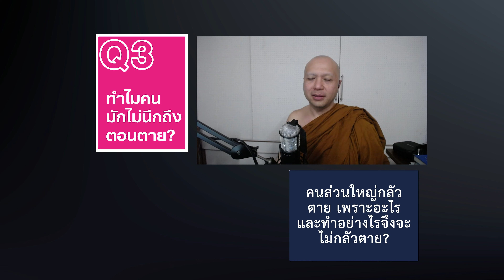ตามใจท่าน | S10E13| อย่าตกหลุมแห่งทิฏฐิ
Time index
[0:00] เปิดรายการ
[02:24] ประชาสัมพันธ์การจัดรายการสดทั้งภาพและเสียงที่ สวท. โดยจะมีการออกอากาศในวันที่ 25 - 26 มกราคม 2563 (เวลา 5:00 น. - 6:00 น.)
[05:25] พิมพ์ด่า+พิมพ์โกหก กับ พูดด่า+พูดโกหก รับผลกรรมเหมือนกันหรือไม่ อย่างไร
[11:37] ความหนักเบาของผลกรรมนั้น มาจากทางใจจะหนักที่สุดและหนักมากกว่าทางกายหรือวาจา เพราะเรามีใจเป็นใหญ่ ใจเป็นประธาน ทั้งนี้เปรียบเทียบเจตนาในการกระทำนั้นๆ เปรียบเสมือนรอยกรีดบนน้ำ บนทราย และบนหิน
[17:07] เมื่อมีการใช้ Social Media กันอย่างกว้างขวาง จึงทำให้การสื่อสารข้อความต่างๆแพร่กระจายออกไปได้ง่ายขึ้น เร็วขึ้น และไกลขึ้น ซึ่งก็จะทำให้การเบียดเบียนหรือการสร้างบาป อกุศลธรรมเพิ่มขึ้นเช่นกัน
[18:47] ถ้าเรารู้หรือได้ยินคำที่ใครเขาว่าคนอื่นแล้วอีกคนมาถามว่าเราได้ยินอย่างนี้ๆ หรือไม่ เราควรจะตอบตามความจริงว่าเราได้ยินมาอย่างนี้หรือจะไม่ตอบ หรือควรจะอย่างไร
[19:25] ลักษณะการโกหกประกอบด้วย รู้บอกว่าไม่รู้, ไม่รู้บอกรู้, เห็นบอกว่าไม่เห็น, ไม่เห็นบอกเห็น, ได้ยินบอกว่าไม่ได้ยิน, และไม่ได้ยินบอกว่าได้ยิน
[20:47] สัมมาวาจาประกอบด้วย 3 ลักษณะคือ ไม่พูดโกหก, ไม่พูดส่อเสียดเพื่อยุยงให้แตกกัน, และไม่พูดคำหยาบ ไม่พูดเพ้อเจ้อ
[25:18] การตอบปัญหาของพระพุทธเจ้าแบ่งออกเป็น 4 ลักษณะคือ ตอบตรงไปตรงมา ตายตัว, มีการถามย้อนกลับแล้วจึงตอบ, มีการแยกแยะ เพิ่มเติมรายละเอียดคำตอบในสถานการณ์ที่แตกต่างกัน, นิ่ง ไม่ตอบเลย เพราะเป็นคำถามที่ตอบแล้วจะทำให้เกิดความสับสน ไม่ชัดเจน หรือตกหลุมแห่งทิฏฐิต่างๆ
[28:44] ต้องทำให้เกิดองค์แห่งมรรค 4 อย่างอยู่ในสัมมาวาจาด้วย อันได้แก่ สัมมาทิฏฐิ(ปัญญา) สัมมาวายามะ(ความพยายาม) สัมมาสติ(ระลึกถึงสิ่งที่ควร) และสัมมาวาจา ซึ่งถือว่าเป็นการปฏิบัติธรรมตลอดเวลา
[29:58] คนส่วนใหญ่กลัวตายเพราะอะไร และทำอย่างไรจึงจะไม่กลัวตาย
[30:10] ความตายคือ การทอดทิ้งร่าง การขาดแห่งอินทรีย์ ไม่สามารถรับรู้สิ่งใดๆโดยอายตนะทั้งหลายได้
[30:58] กลัวตายเพราะ กลัวสูญเสียความสุขที่เคยได้รับตอนมีชีวิตอยู่, กลัวเจ็บ, กลัวการพลัดพรากจากสิ่งที่ตนรัก, และกล้วว่าตายแล้วไปไหน
[40:30] กลัวสิ่งใดให้เข้าหาสิ่งนั้นด้วยจิตที่เป็นสมาธิ จะทำให้ความกลัวค่อยๆ คลายลง
[43:09] การนําหลักธรรมมาใช้ปฏิบัติตน เพื่อเป็นแนวทางการแก้ไขหรือขจัดปัญหาข้อขัดแย้ง มีหรือไม่ อย่างไร
[44:10] หลักธรรมที่สำคัญและได้ผลที่สุดคือ เมตตาธรรมค้ำจุนโลก
[50:41] กรรมของการผูกโกรธกัน จะได้รับผลให้ไปเกิดในนรก กำเนิดเดรัจฉาน เปรตวิสัย อบาย ทุคติ วินิบาต ไปในที่ที่ไม่ดี
[52:34] เมตตาธรรมแก้ไขได้ทุกปัญหาข้อขัดแย้งเริ่มตั้งแต่ครอบครัว สังคม ประเทศชาติ และระดับโลก สามารถปรับปรุงสถานการณ์ให้ดีขึ้น รวมถึงเปลี่ยนแปลงพฤติกรรมคนได้ด้วย
บุคคลตรึกตรองแล้วค่อยเปล่งวาจาหมายถึง เมื่อคิดอย่างไรจึงแสดงออกไปอย่างนั้นไม่ว่าจะเป็นการพูดหรือการเขียนก็ตามทั้งที่เป็นการชมและการตำหนิ ด่าว่า เพียงแต่เป็นการกระทำที่มีทวารต่างกันเท่านั้น โดยแยกไว้ดังนี้

ทางกาย มีช่องทางเป็นกายทวาร การปรุงแต่งทางกายสังขาร และแสดงออกเป็นกายกรรม
ทางวาจา มีช่องทางเป็นวจีทวาร การปรุงแต่งทางวจีสังขาร และแสดงออกเป็นวจีกรรม
ทางใจ มีช่องทางเป็นมโนทวาร การปรุงแต่งทางมโนสังขาร และแสดงออกเป็นมโนกรรม
อีกทั้งการพูดจาสื่อสารก็ควรยึดหลักสัมมาวาจา ซึ่งประกอบด้วย 3 ลักษณะคือ ไม่พูดโกหก, ไม่พูดส่อเสียดเพื่อยุยงให้แตกกัน, และไม่พูดคำหยาบ ไม่พูดเพ้อเจ้อ ในทางตรงกันข้ามกันหากพูดวาจาตรงแต่ทำให้เกิดการแตกแยก ใช้คำพูดสวยหรูแต่ทิ่มแทงใจผู้ฟัง พูดกล่าวโทษเพราะคิดไปเองหรือไม่มีหลักฐานที่อ้างอิง เราก็ไม่ควรพูดซึ่งถือว่าเป็นปัญญาที่เกิดขึ้นหรือสัมมาทิฏฐิที่ถูกต้องนั่นเอง และยังเป็นการไม่เบียดเบียนทั้งตนเองและผู้อื่นอีกด้วย

คนส่วนใหญ่มักจะกลัวตายด้วยหลายๆ สาเหตุด้วยกัน เราสามารถเปลี่ยนความกลัวตายให้เป็นความไม่กลัวตายได้โดยการตั้งไว้ซึ่งหิริและโอตตัปปะ (ความละอายและความเกรงกลัวต่อบาป) ทำให้เรามีความเข้าใจและทิฏฐิความเห็นที่ถูกต้อง แยกตามแต่ละสาเหตุดังนี้

กลัวสูญเสียความสุขที่เคยได้รับตอนมีชีวิตอยู่ ให้ทำความเข้าใจว่าความสุขที่เคยมีมา ไม่ได้เป็นสาระสำคัญของชีวิตเปรียบได้กับเศษหญ้า เศษไม้ เศษฟาง
กลัวเจ็บ ให้รู้ถึงวิธีการจะระงับหรือออกจากทุกขเวทนานั้นๆ
กลัวการพลัดพรากจากสิ่งที่ตนรัก ให้ทำความเข้าใจว่าการพลัดพรากใดๆเป็นเรื่องธรรมดาของชีวิต
กล้วว่าตายแล้วไปไหน ให้หมั่นสร้างความดี เพื่อเป็นความมั่นใจว่าเราทำความดีแล้ว เมื่อตายย่อมไปสู่ที่ที่ดีแน่นอน
อย่างไรก็ตาม หากกลัวตายให้ระลึกถึงมรณะสติอย่างสม่ำเสมอ เพื่อเป็นการละบาป ละอกุศลธรรม และระลึกถึงกุศลธรรมได้มากขึ้น

หลักธรรมระงับความขัดแย้งที่สำคัญและได้ผลมากที่สุดคือ เมตตาธรรม ซึ่งจะต้องนำไปใช้และปฏิบัติกับทุกคน ทุกฝ่าย ไม่แบ่งพรรคแบ่งพวก เราสามารถแผ่เมตตาให้ได้อย่างกว้างขวาง อย่างไม่มีประมาณ ซึ่งต้องไม่มีความคิดแบบผูกเวรหรือมีอกุศลใดๆเลย